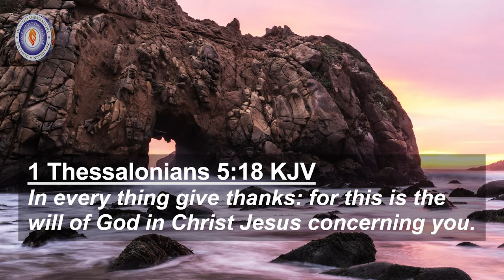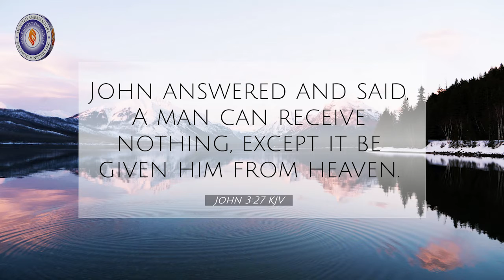Thanksgiving Highlights By Bishop Dr Alex 02 October 2022